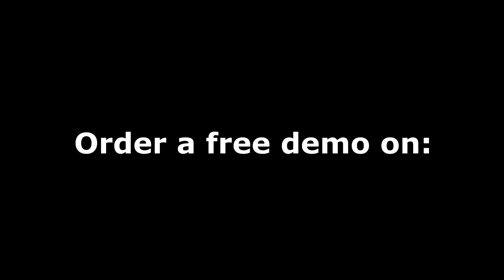AutoFrontal case: Renault P0088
A short description on how to find this sort of information in the software program: AutoFrontal.